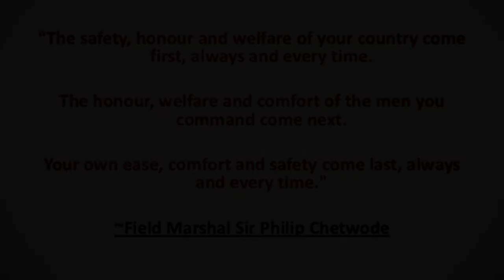The Safety, Honor and Welfare of your Country First, Always and Everytime- Indian Army status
An impressive quotation by Field Marshal Sir Philip Chetwode given on the inauguration of IMA Dehradun on 10th December 1932.